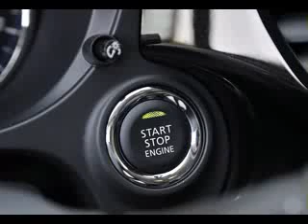Mitsubishi Outlander 2013 Interior Exterior